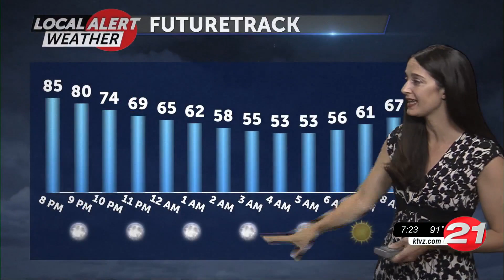Warm and breezy at times this week